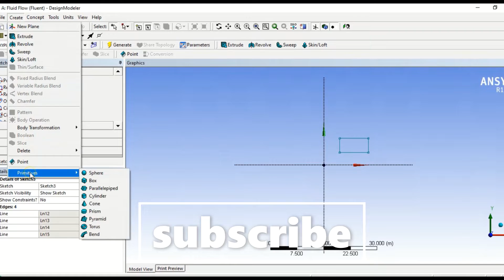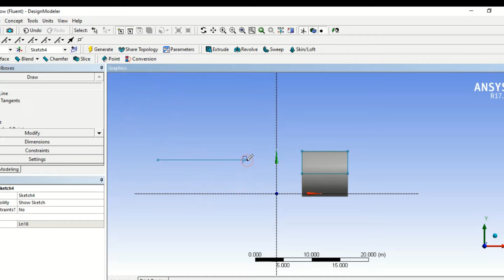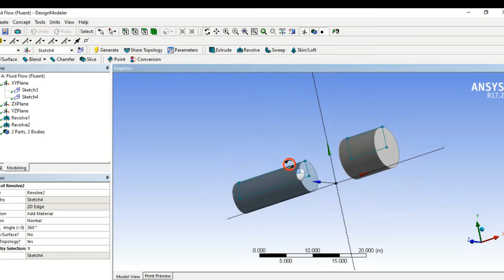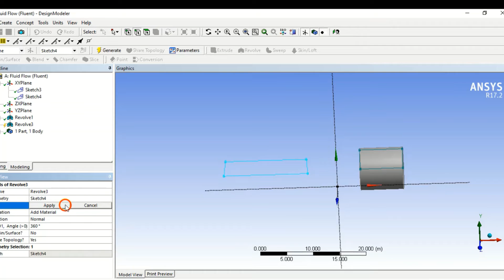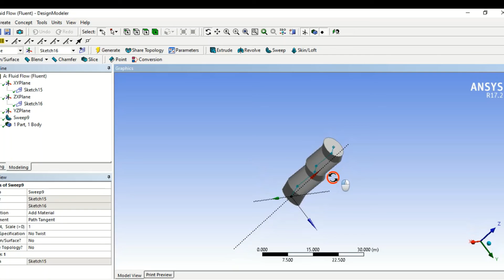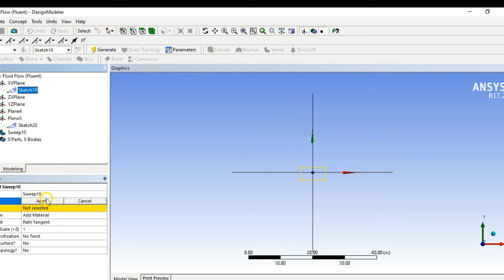ANSYS FLUENT Tutorial 3 for beginners, using a revolve and sweep for the body.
In this video the  beginner understand how to use revolve and sweep for the sketch.